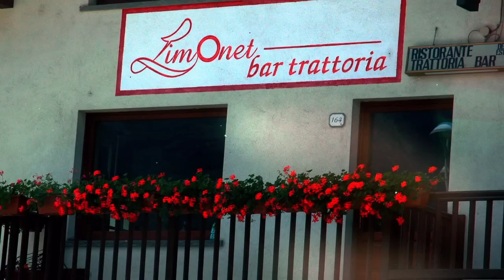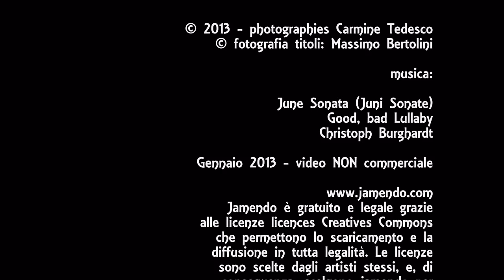601. 20130118 - Carmine Tedesco - fiori e finestre - montaggio Arcangelo Vincent Scalici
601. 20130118 - Carmine Tedesco - fiori e finestre - montaggio Arcangelo Vincent Scalici - gruppo facebook "finestre - fenêtres - windows" video non commerciale - playlist cronologica 4/4